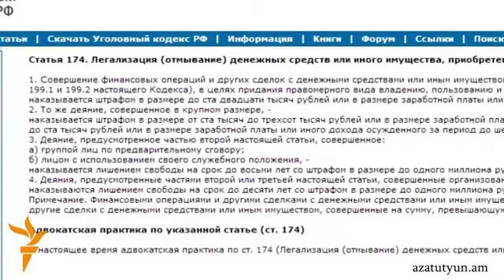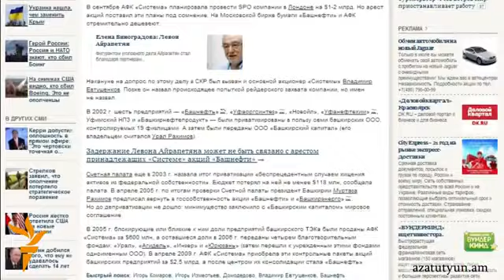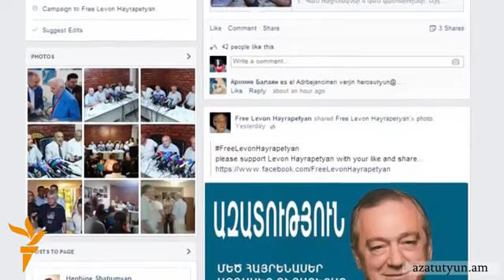Левону Айрапетяну грозит до 10 лет лишения свободы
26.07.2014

Левону Айрапетяну в московском СИЗО «Матросская тишина» предъявлены официальные обвинения по двум статьям Уголовного кодекса РФ – присвоение и отмывание денежных средств, полученных преступным путем.

Выдвинутые обвинения предусматривают до 10 лет лишения свободы. Под присвоением следственный орган понимает ту сумму, которую Айрапетян получил в качестве посредника при организации сделки по продаже башкирских нефтяных активов, принадлежавших сыну бывшего президента Башкирии Уралу Рахимову, компании АКФ «Система». Эта сумма, согласно российским правоохранителям, может достигать 50 млн долларов.

По делу «Башнефти» Айрапетян проходит как первый обвиняемый. Уголовное дело возбуждено и против Урала Рахимова, однако тот находится на свободе и, согласно российским СМИ, проживает в Австрии.

Следственный орган считает Айрапетяна главным сообщником Рахимова. По сообщению российской газеты «Ведомости», после ареста Айрапетяна стоимость акций «Башнефти» и АКФ «Система» на московских фондовых биржах стала падать.

Накануне в рамках того же дела был допрошен и основной акционер АКФ «Система» Владимир Евтушенков. Он назвал произошедшее «рейдерской атакой» на компанию, не указав, однако, ее организатора.

Близкие Айрапетяна считают, что он стал жертвой корпоративной войны. Сам предприниматель, согласно российской прессе, вчера заявил, что в его отношении осуществляется заказ.

Бывший депутат Национального Собрания Нагорного Карабаха, бывший директор «Арцахгаз», бывший исполнительный директор программы, осуществленной Айрапетяном в карабахском селе Ванк, Максим Мирзоян в беседе с Радио Азатутюн выразил мнение, что предпринимателя арестовали по заказу Азербайджана, которого беспокоила благотворительность Айрапетяна в Карабахе.

«Россия сегодня оказалась в мандраже: из-за «Боинга», вопроса Украины… и они сделали свой шаг», - сказал Мирзоян.

Хотя отношения Айрапетяна с представителями властей России всегда были теплыми, однако, по мнению Мирзояна, в политических играх бывает все. Он считает, что Айрапетяна судить не будут.

Левон Айрапетян по-прежнему остается в изоляторе «Матросская тишина». По словам его помощника Давида Ераняна, состояние здоровья не позволяет бизнесмену в полной мере участвовать в следственных действиях. Группа адвокатов по-прежнему занимается вопросом переведения бизнесмена в гражданскую больницу. Решение о его аресте было обжаловано.

По сообщению «Арцахпресс», 674 пары, участвовавшие в 2008 году в инициированной Айрапетяном в Карабахе «Большой свадьбе», вчера призвали власти РФ освободить благотворителя.